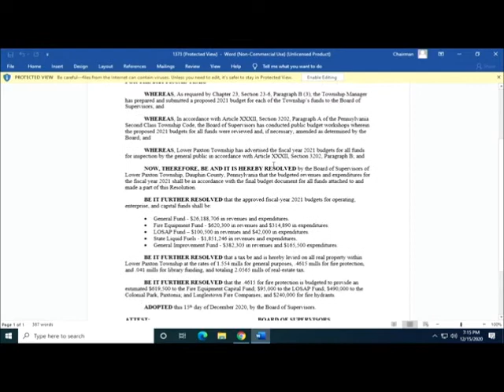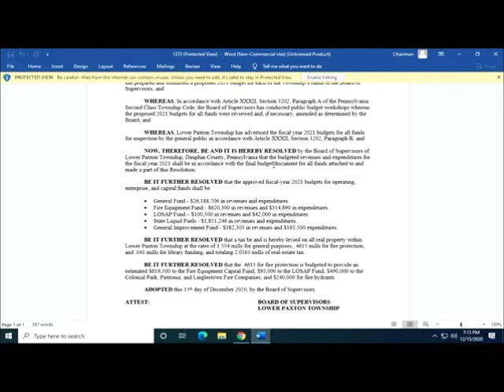LPT BOS 12 15 2020